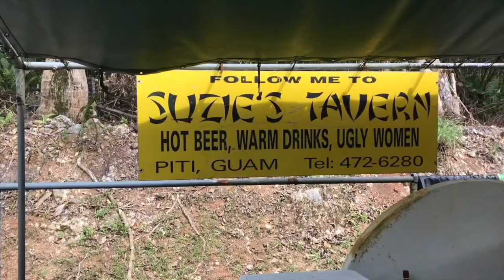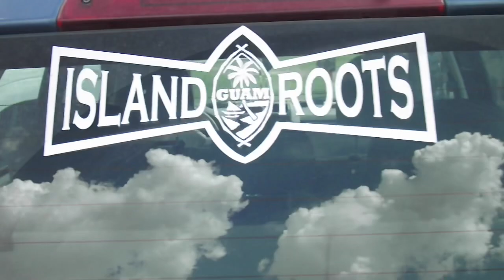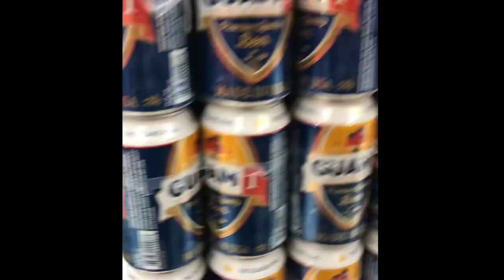Island Stylin by Ryan Tenorio